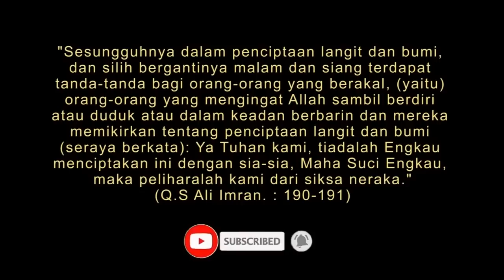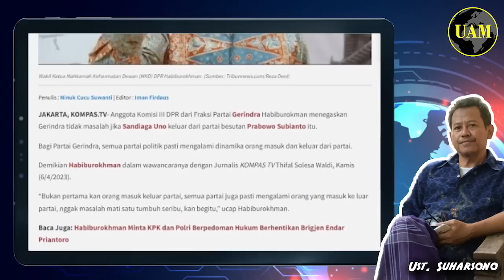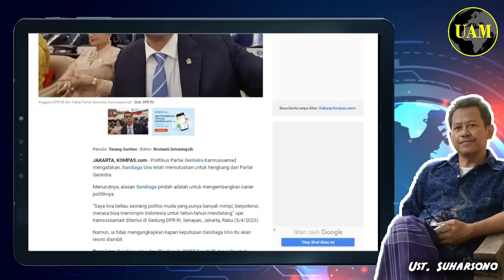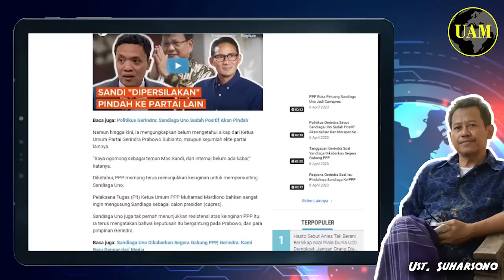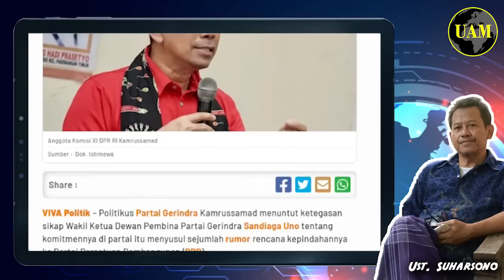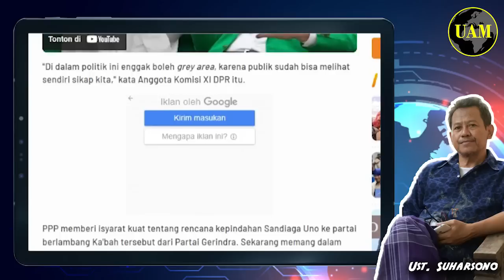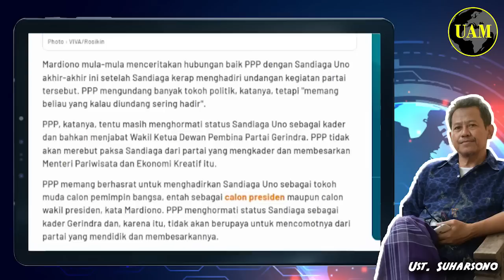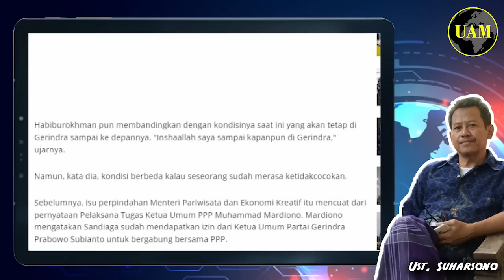Sandi Uno Keluar...!! 2 Orang Masuk Gerindra; Ferdinand dan Abu Janda; Keren Abis Dah Prabowo...?!